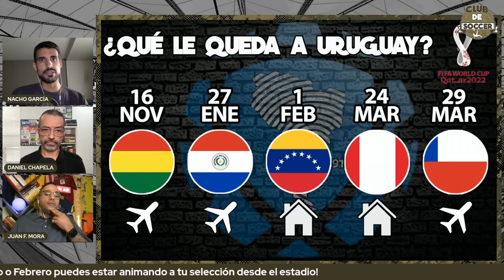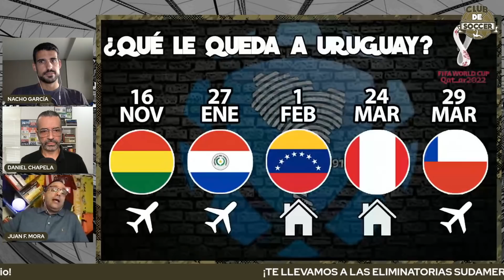BOLIVIA vs URUGUAY (PREVIA). LA CELESTE SE LA JUEGA EN LA ALTURA DE LA PAZ. DUELO TABÁREZ vs FARÍAS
Uruguay anda en apuros, una racha muy negativa en Eliminatorias Sudamericanas con tres derrotas y un empate les ha dejado fuera de los puestos mundialistas, ahora toca visitar la altura de La Paz para medirse a una Bolivia con opciones aún, aunque remotas, de clasificar para Qatar 2022. Con Luis Suárez como principal referente, pero con bajas muy sensibles en el cuadro de Tabárez, veremos un duelo apasionante de estrategas entre El Maestro y César Farías. La Celeste se la juega en la altura.

Vamos con Nacho García, Juan Fernando Mora y Daniel Chapela. Súmate con tus comentarios y opiniones a través del chat.

🚨 ¡¡¡TE ESTAMOS LLEVANDO A LAS ELIMINATORIAS SUDAMERICANAS!!! 🚨

Para conseguirlo tienes que seguir los siguientes pasos...

2️⃣ Crea tu cuenta y deposita al menos 25 dólares.

3️⃣ Realiza una primera apuesta de cualquier valor.

4️⃣ Comenta en este vídeo con tu nombre de usuario para que puedas entrar en el sorteo y nos pongamos en contacto contigo en el caso de que resultes ganador

¡Sólo una cosa más! Puedes hacerlo directamente a través de este link

Te invitamos a volver a ver:
youtu.be/k0f31wCvqRE

youtu.be/cJd8_5nLnME

youtu.be/8l52wVfN1pE

youtu.be/KaGiE7byG2w

youtu.be/IUADF-oI5sQ

youtu.be/-JkyNsaxTfk

youtu.be/OX5c-quVtmI